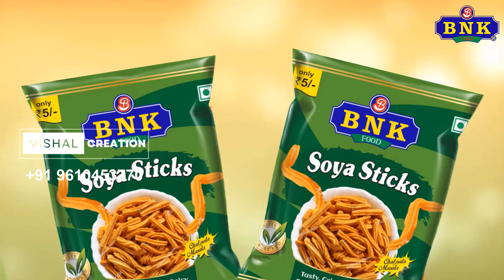Soya Sticks namkeen promotional video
Namkeen Manufacturer company promotional video